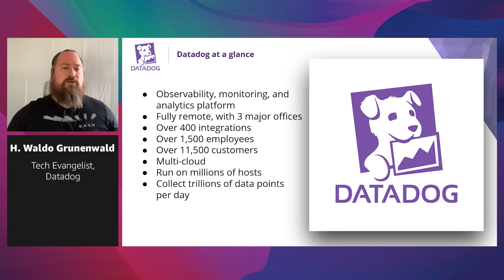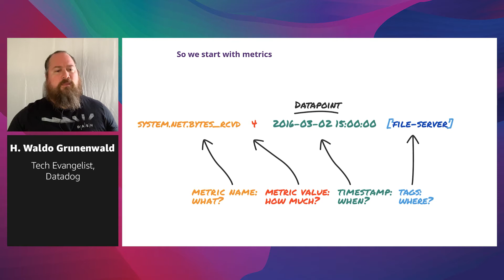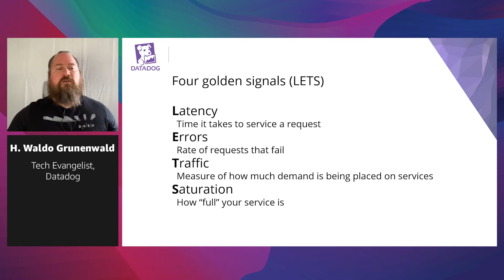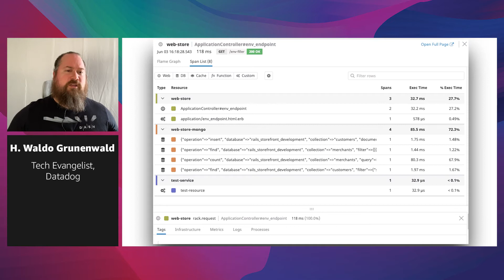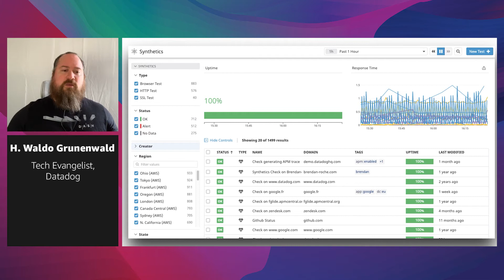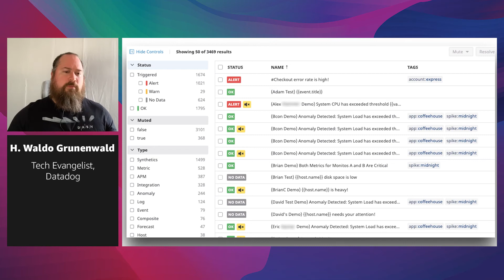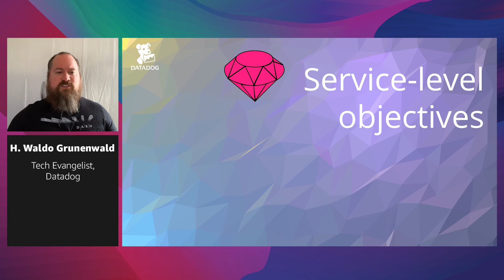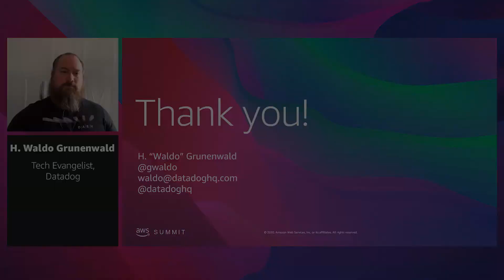Single pane of glass: Unifying the facets of observability (sponsored by Datadog)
The increasing complexity of application ecosystems means that we require more advanced tools to observe them properly. The right tooling helps you track down the causes of problems and can even help you prevent problems proactively. Different components pose different observability needs, and you need to correlate different data types to make sense of things. In this session, a representative from Datadog discusses a framework for considering the information you need. Then they show ways of abstracting information to make it more easily digestible. Finally, you learn how to share data so that teams can make decisions based on the same information. This presentation is brought to you by Datadog, an APN Partner.